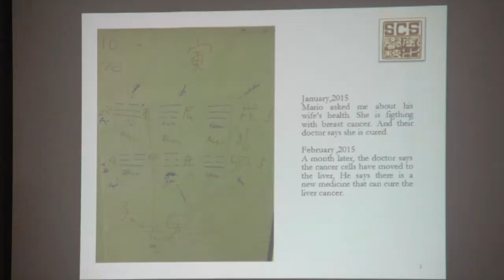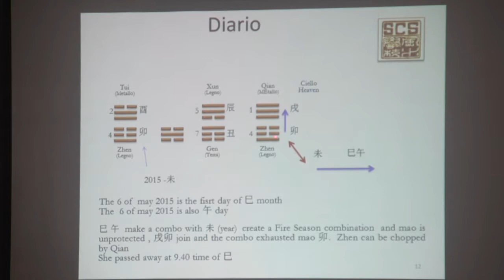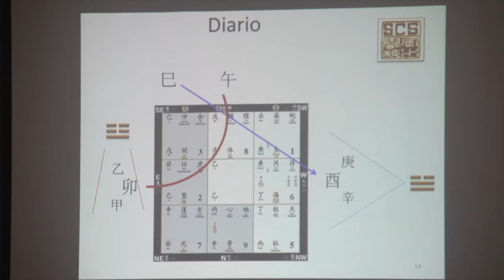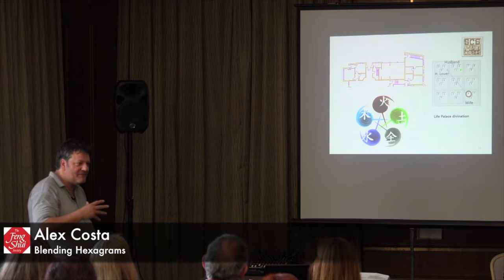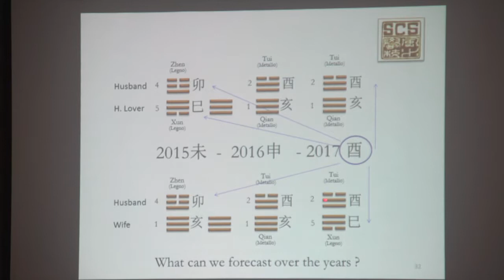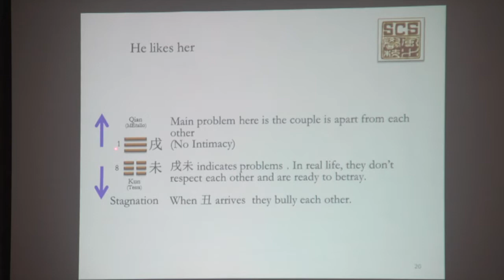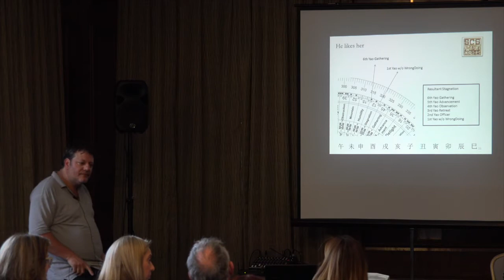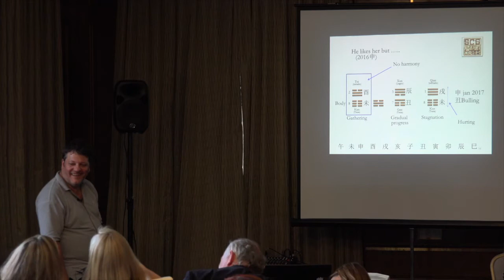Blending Hexagrams - Feng Shui Master Alex Costa, Italy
The blending hexagrams is a talk, from which one can learn different ways to cross the knowledge of the Hexagrams from Mei Hua (Yi Jing divination) to Xuan Kong da Gua. In this talk three examples will be displayed: 1. find where the problems are coming from, using an easy divination technique. 2. find solutions using the 64 hexagrams. 3. break the boundaries in Chinese metaphysics system and find that QI has not limits.